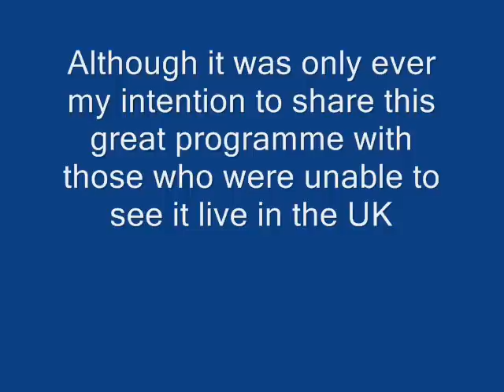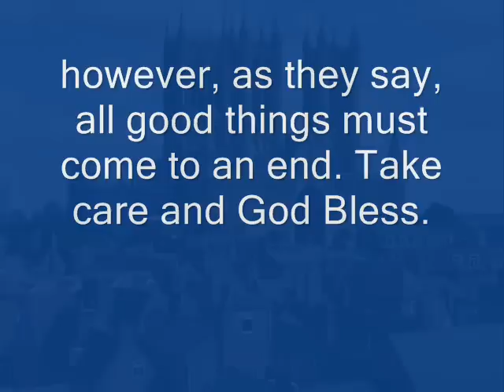Goodbye AledSoP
Thanks for all your support in the past, but sadly I have been informed by the BBC, that I must stop uploading any further Songs of Praise programmes to YouTube because of copyright infringements. It has only ever been my intention to share this wonderful programme to those overseas, especially to all the ex-pats out there who love the programme, its been hard work with each programme taking roughly three hours to produce, but its been fun, however the powers that be have spoken, so Im afraid I must comply with their request.  Take good care of yourselves, God Bless and Goodbye.